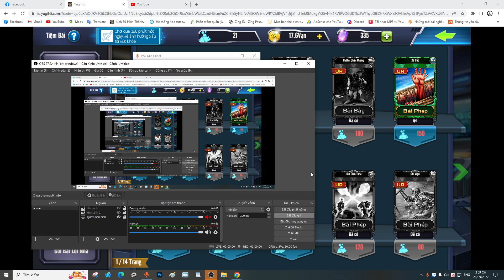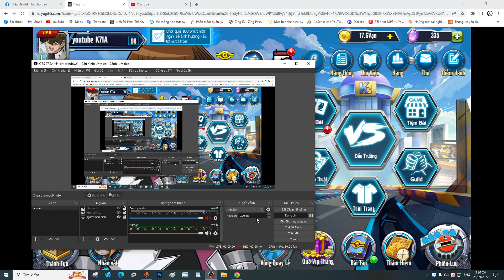Update chính thức Lôi nhã mới ~ Lửa vĩnh hằng ~ cách chơi lửa vĩnh hằng / K71A - Yugi H5